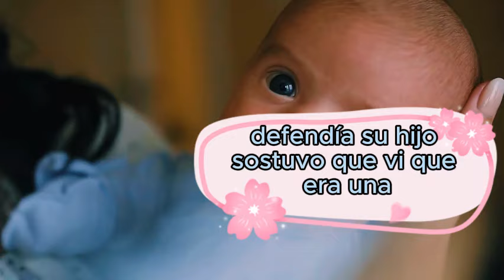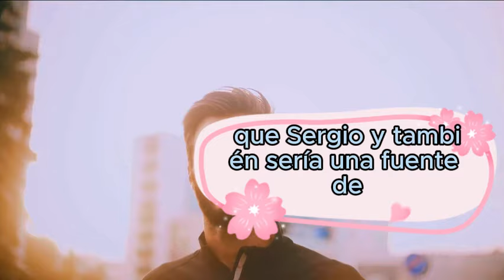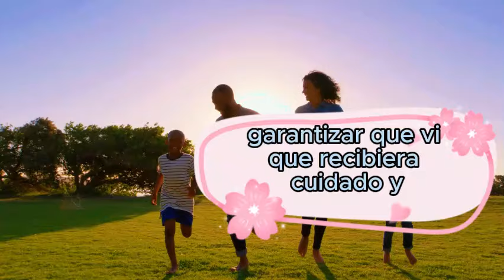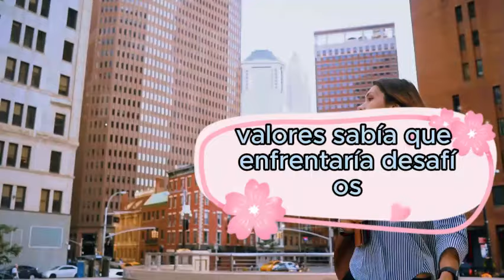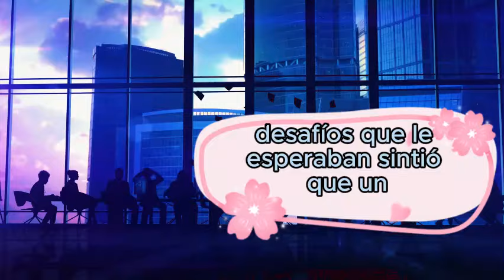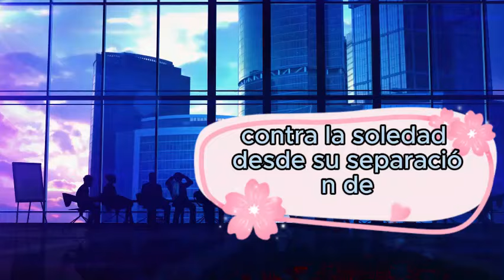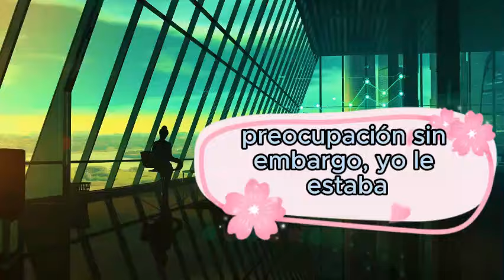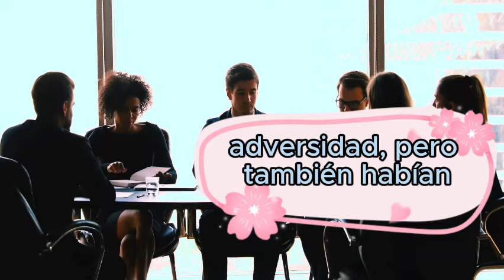No te haré arrodillar, ¡tú mismo te arrastrarás! - amenazó el esposo. La esposa optó por un acto...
No te haré arrodillar, ¡tú mismo te arrastrarás! - amenazó el esposo. La esposa optó por un acto desesperado...
Viola y Sergei estaban inmersos en una acalorada discusión en el salón de la pequeña casa. Sus voces resonaron en el espacio, llenas de tensión y frustración. Viola mantuvo una expresión de preocupación en su rostro, consciente de que Vitya, su hijo de ocho años, estaba en la habitación de al lado. Esperaba fervientemente que las duras palabras intercambiadas entre ella y Sergei no traspasaran las paredes y llegaran a los sensibles oídos del niño.

Sergei, con las manos apretadas en puños, expresó su descontento con la presencia constante de Vitya en sus vidas. Sostuvo que la presencia del niño interfirió con su rutina, socavó su privacidad y limitó sus actividades. Su voz resonó con ira contenida, mezclada con un toque de desesperación.